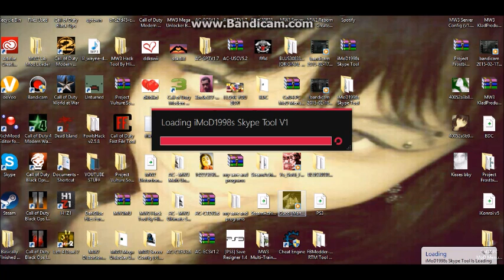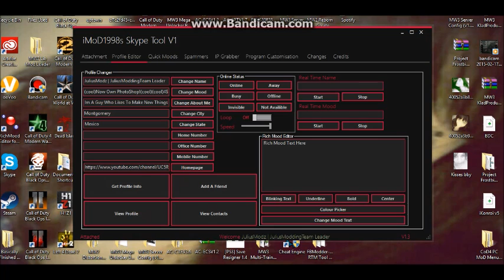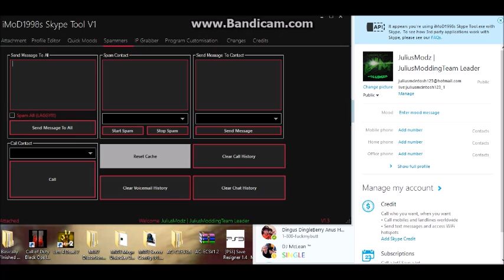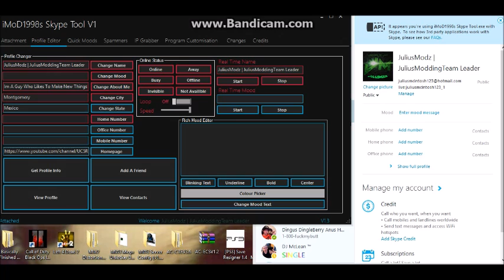▶▷►SICK SKYPE TOOL!◄◁◂ ★BEST ONE?★ ☢ iMODs1989's TOOL☢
Thought I'd Show You Guys something difrent this is a Skype tool.
This is basically a RTM tool but for Skype.